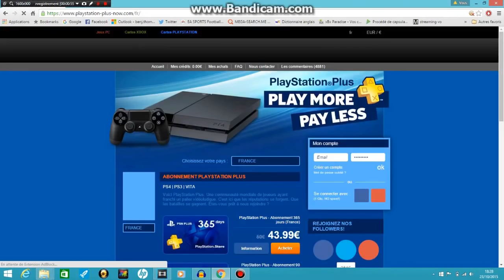FUT 16 : MON MEILLEUR PACK OPENING FUT 16 !!! 4 X 50K FUT UNITED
►7€ DE REDUCTION SUR GAMONIAC + 300 POINTS ZAPPYDAY :
300 points offerts sur ZappyDay – le site qui vous fait gagner plein de cadeaux facilement en cliquant

Pour être upload sur la chaine :
•► Bon commentary.